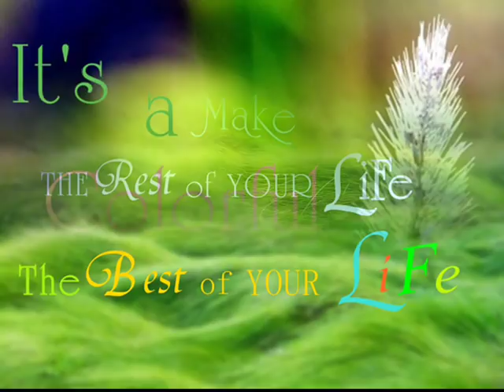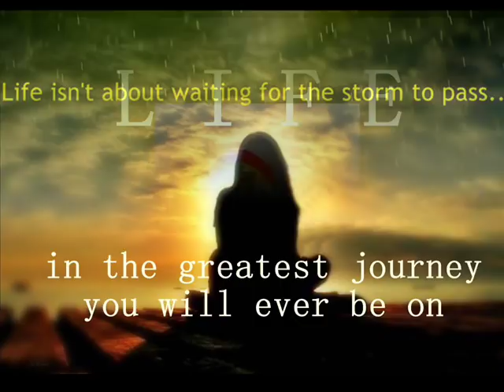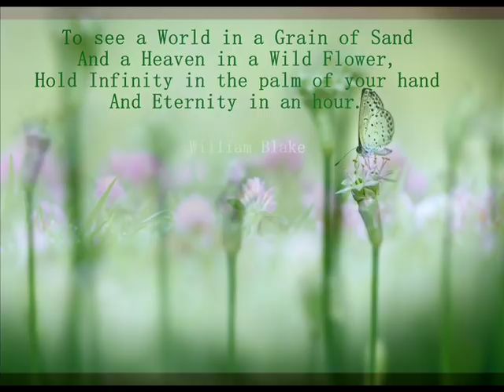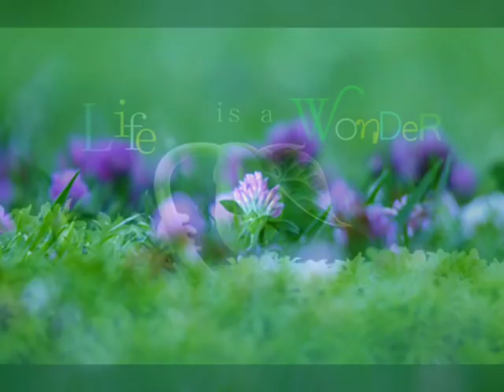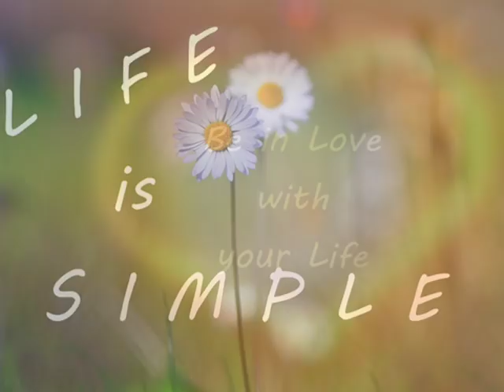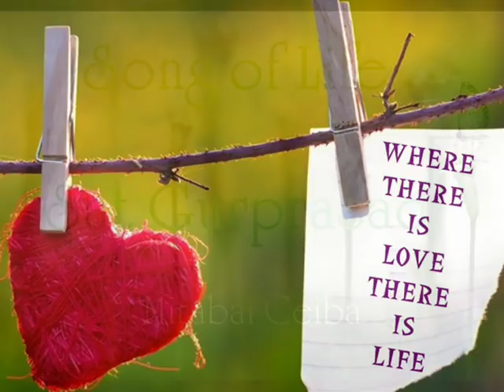Song of Life ~ Sat Gurprasad ~ Mirabai Ceiba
Album: Live in concert